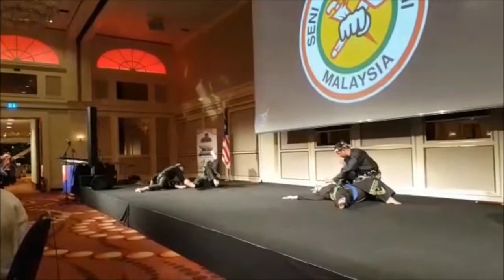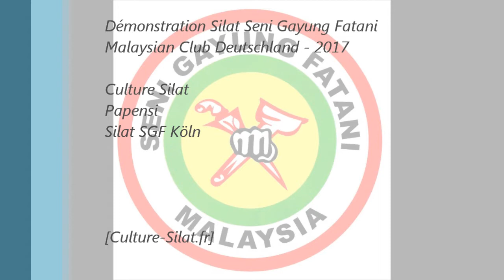Malaysian Club Deutschland - Silat Seni Gayung Fatani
A l'occasion des 20ans du Malaysian Club Deutschland, nous avons réalisé une démonstration de Silat Seni Gayung Fatani conjointement avec les clubs de Paris, Metz et Cologne.